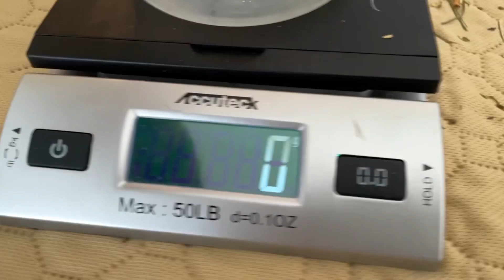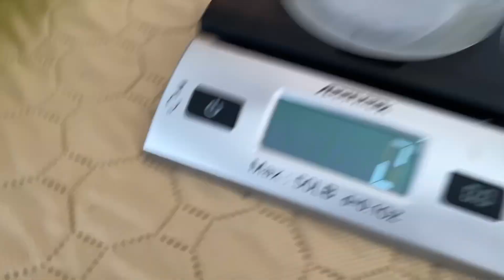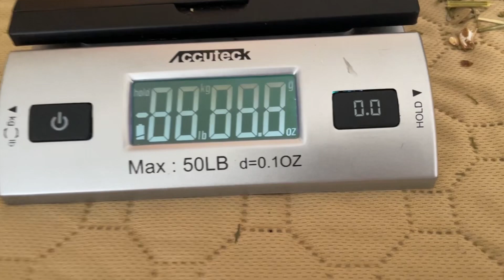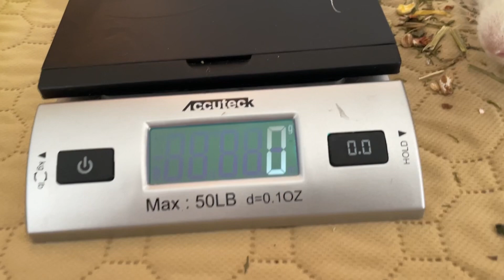Weighing all 8 guinea pigs